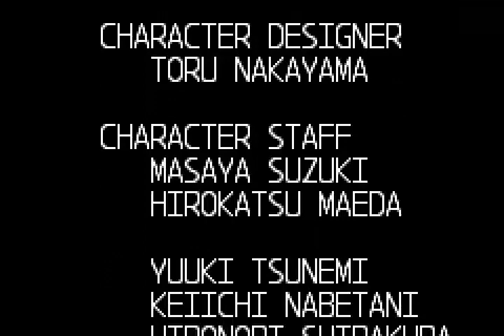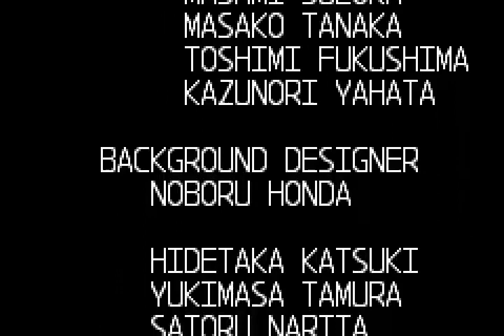Mega Man Zero GBA